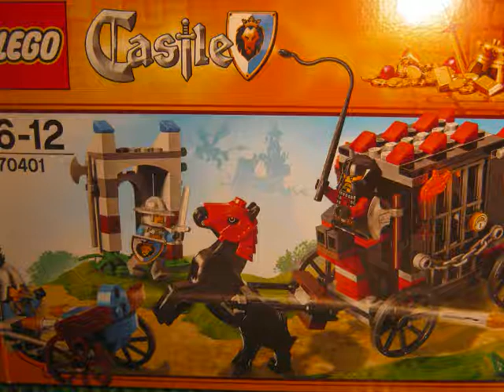Lego Castle set 70401 review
The review of a Lego Castle set of 2013